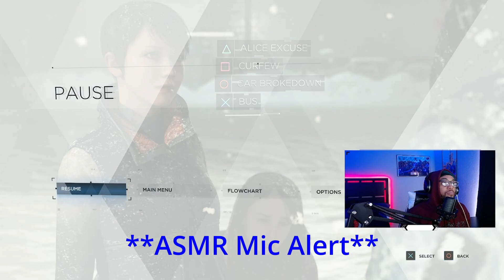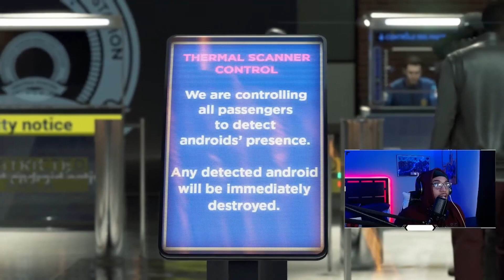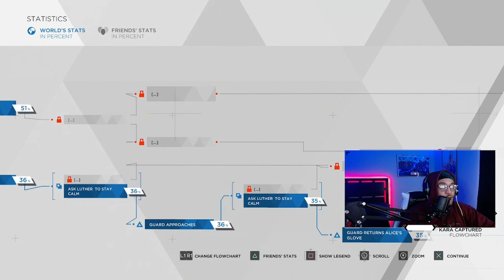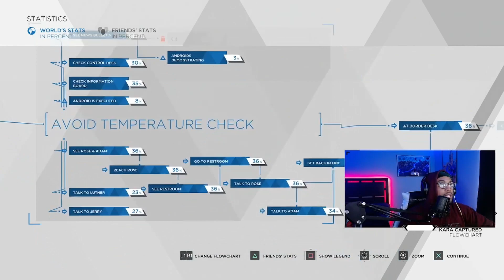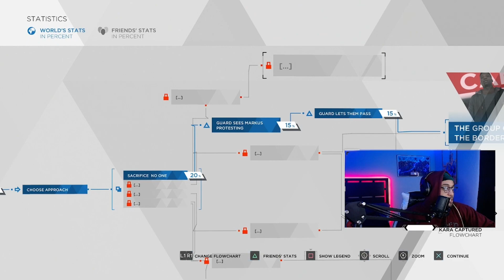DETROIT BECOME HUMAN Walkthrough Gameplay Part 28 - Can They Get to Canada?? (PS5)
For too long, the androids have sat in silence, and Markus has decided to take the first step towards revolution!

Each Mission has you take one of 3 main characters roles. Markus, Connor, and Kara are all presented with options that not only effect them but the world's opinion of them.